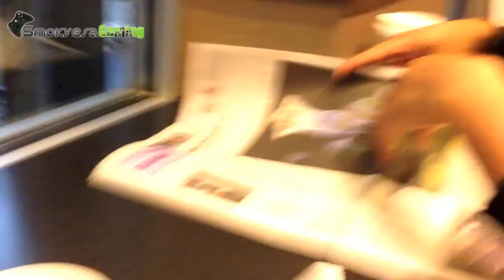PLATIKAS DE BORRACHOS "SEMIFINALES CHAMPIONS LEAGUE"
MUCHISIMAS GRACIAS A TODOS POR SU APOYO!
TODA AYUDA SE LES AGRADECE DE CORAZON!